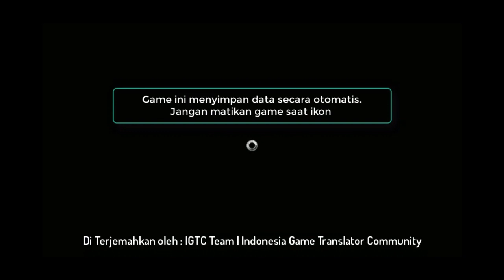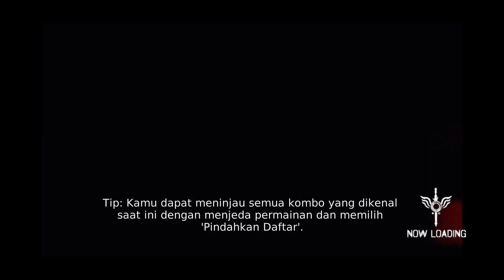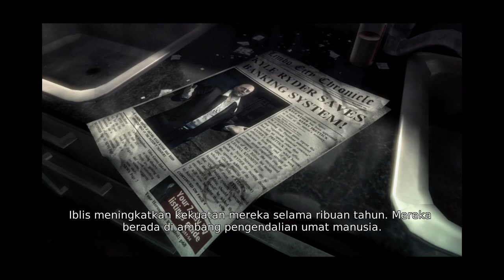Mission 1: Ditemukan - DmC: Devil May Cry [Subtitle Indonesia]